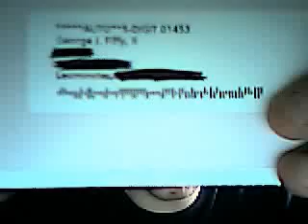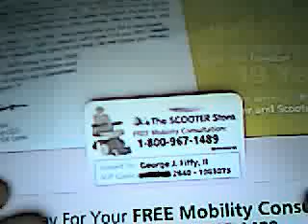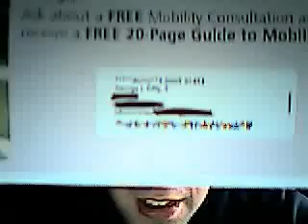MORE PROOF! 30's = OLD!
Another sign of the times. In aging.